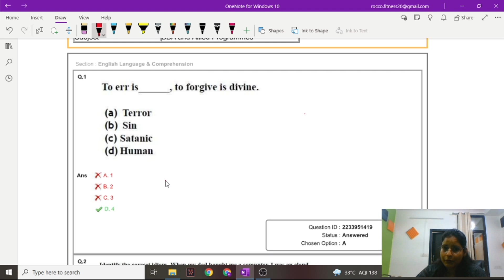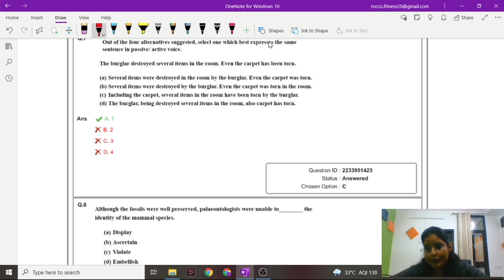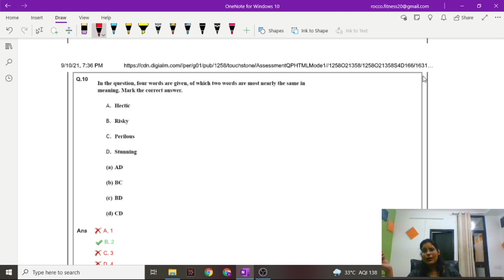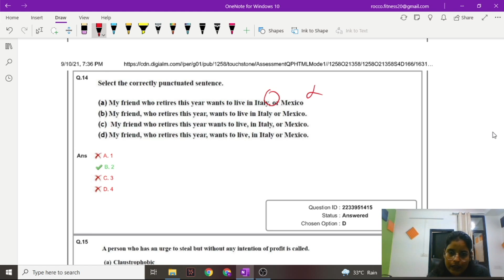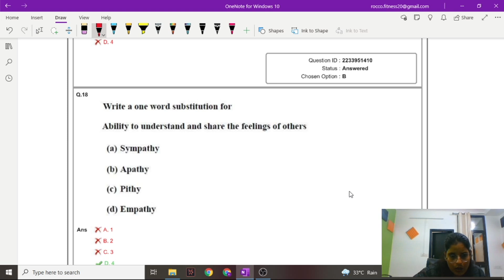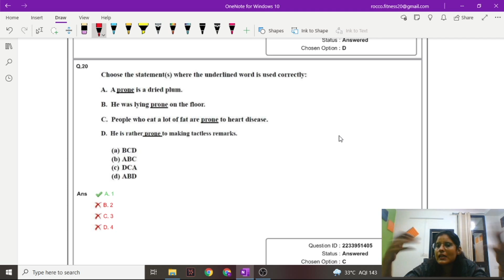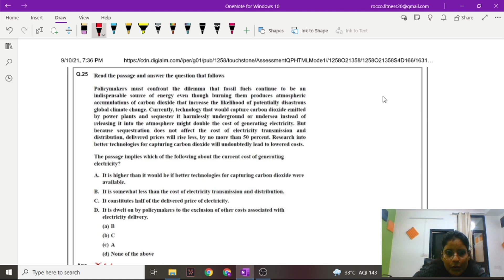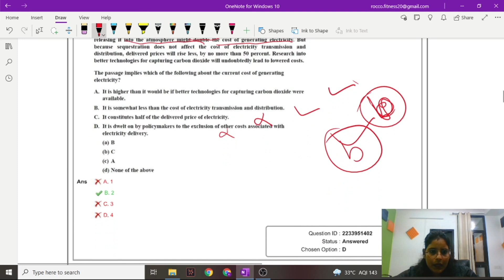IP University 🔥 BBA Answer key English Language and Comprehension Analysis